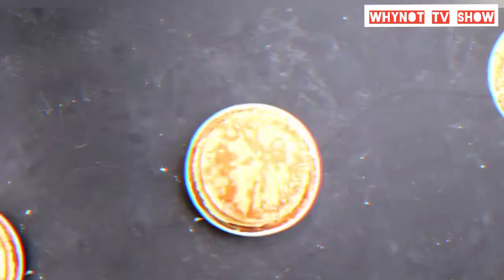Capati z'amazi ziryoshye cyane/Dore uko bikorwa/ Homemade Pancakes